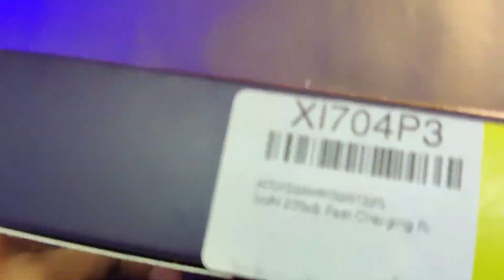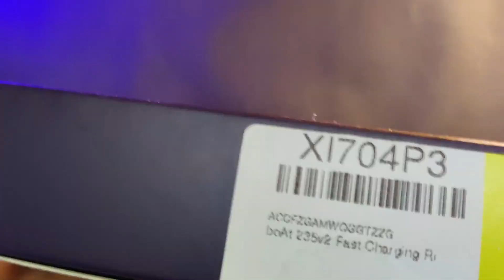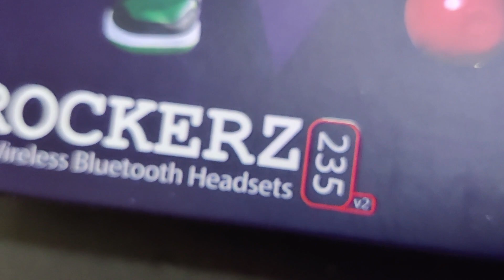Best Deals on Boat Earphones | Best Wireless Neckband Under 1000 ?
Bluetooth Earphone  lene  se Pehle Video ko End tak Zaroor Dekhna...

Hey guys in this video I have mentioned my review  on  Bluetooth Earphone   from  Boat - "BoAt Rockerz 235v2 " . If you are in the market to buy a Bluetooth Earphone   do watch the this video. Do let me know which feature is your favourite and what you liked about this watch in the comment below and do make sure you like and subscribe to the channel .

1. Realme Watch S Pro

2. Realme 7 Pro

Good earbuds under 2000
1. Redmi Earbuds 2C
2. Mivi ThunderBeats
3. boAt Airdopes 441

My Gear
Tws Earbuds(M40)
Tws Earbuds(M80)
jbl earphones (wired)

I am active on social media, so you can come and interact with me there.

On my page I put out every single sale/ best deals related posts and stories and a lot more. So, do not forget to check that out too.